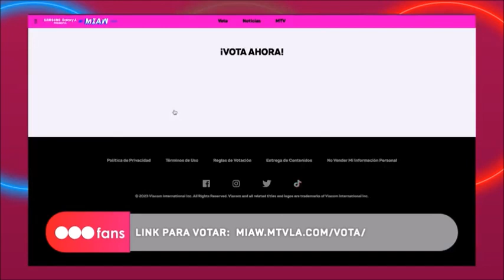MARCOS GINOCCHIO: Vos podés votar para que MARCOS gane el premio MTVMiaw